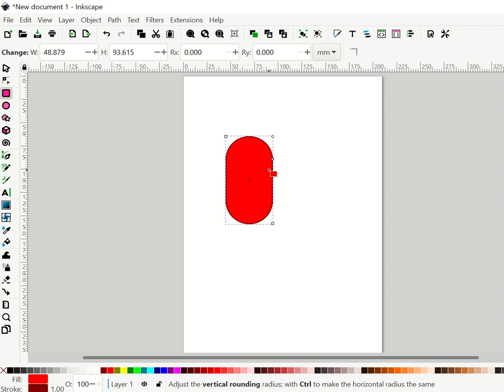ผสานสี่เหลี่ยมเป็นหัวใจ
เทคนิคการสร้างสรรค์ "หัวใจ" ด้วยการรวม "สี่เหลี่ยม" เข้าด้วยกันใน Inkscape